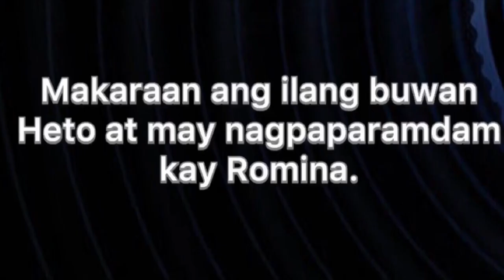Kadenang Ginto: Abangan ang pagbabalik ni Robert Mondragon!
Hi friends! This is my reaction video.

ang pagbabalik ni robert mondragon
Buhay si robert
Kadenang ginto